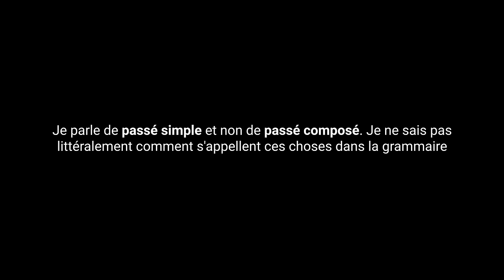Filipino Guy Impresses French Ambassador with His French Speaking Fluency! 🇫🇷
Headed by the French Embassy, we celebrated the "Nuit de la Francophonie" as we sang together songs in French and in Tagalog. I talked in French and had conversations with the people in the event.

⏰Timestamps:
00:00 Intro
00:38 French Ambassador introduces the event
01:13 Where is the oldest Alliance Française in Asia?
01:52 We sang together the most popular French song in the world
02:08 What did Belgian guy loves to do in the Philippines?
02:40 How this French girl is learning Tagalog
03:11 This makes us proud as French people
03:44 This Filipina started learning French since when?
04:15 This Filipina sang a French song in the event
04:36 He is practicing this French song for 8 years!
05:11 This famous Canadian singer can speak French!
05:46 It is dangerous to do this in the Philippines
06:22 I was surprised that she knows this Tagalog word!
06:48 This actress is a Polyglot
07:16 Why the French ambassador loves the Philippines
08:03 I was surprised that he loves this French artist!
08:29 He already saw which football player?
09:02 French guy sings a Tagalog song
09:13 The Parisians are what??
09:55 We talked about a very well-known French musical
10:36 What is the ambassador's culture shock in the Philippines?
11:23 What are the talents of the French people?
12:34 The best applications to learn French
13:07 This country became a French colony?
13:33 Will French be the global language?
13:56 The ambassador is from what French city?
14:11 What makes reading in French difficult?
14:40 They asked me to sing in Tagalog
14:57 The ambassador commended my French
15:13 This is one of the most popular Karaoke songs in the Philippines
15:22 I was confused by their names
15:35 Outro
15:41 Extra Conversations

🏙️Filmed at:
Rockstar KTV (4/F Top Of Glo, Glorietta 4, Makati, Metro Manila, Philippines)

📅  The event:
In celebration of the Francophonie Week, The Embassy of France to the Philippines and Micronesia, in partnership with Francophonie member embassies and cultural institutions, cordially invites you to a musical rendez-vous for all French language lovers entitled « Francophonie Karaoke Night 2024 »

📆 Wednesday, March 20, 2024, 6:30 PM

📷Cameraman: Steven Guzman
Thanks to my parents for the financial support

My name is Aljohn and I am a 20 year old Polyglot from the Philippines.  Well not really, I hate being called a polyglot because there is much more to learn than languages alone. It opened me to a whole new world that was once unfamiliar, that felt like a dream, and I grew to love it.

So if you will ask me, I don't really like languages. I just want to discover the world has to offer and appreciate the beauty of it.
I make videos in Tagalog, English, Spanish, French, Indonesian, Russian, Italian, Portuguese, and Swedish